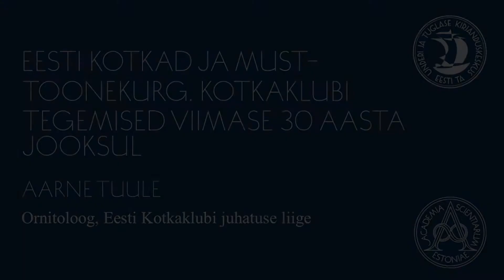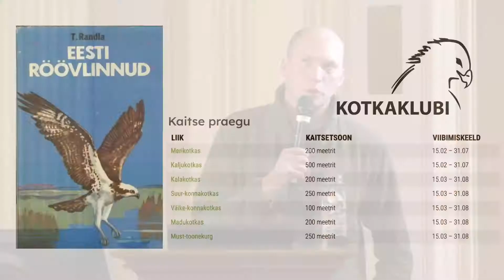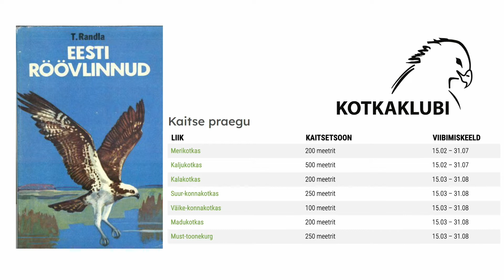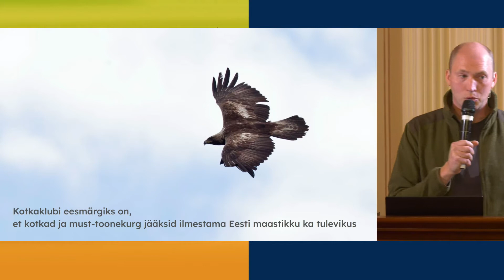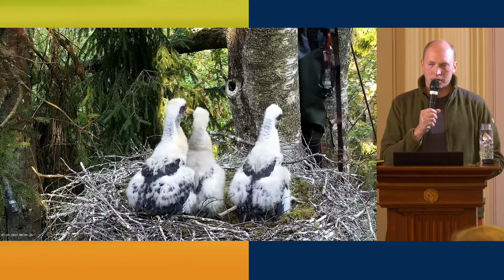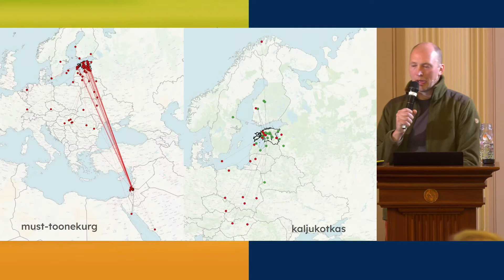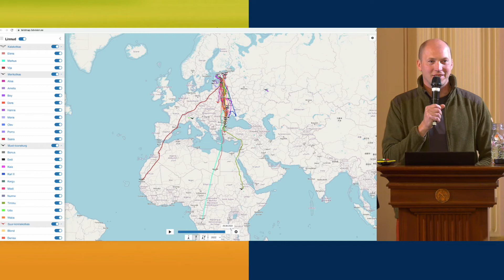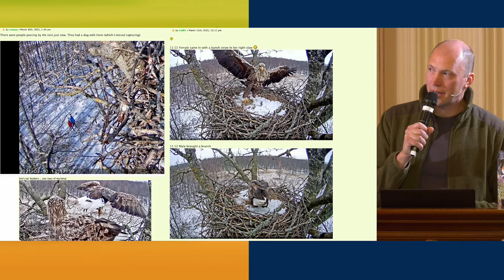5. Teadlaste Öö teaduspärastlõuna (XXIII) „Linnud, luule ja teadus“ 30.09.22. Aarne Tuule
Sügisel kogunevate rändlindude hõiked panevad mõtlema sellele, kuidas neil läheb ja kui olulised nad meile on. Linnud aitavad meil mõista keskkonnaprobleeme ja me kõik saame omakorda linde aidata, panustades harrastusteaduse kaudu teadusesse. Iga nokk loeb!

Teadlaste Öö teaduste akadeemias võttiski fookusesse linnud läbi erinevate tahkude: keskkonnahoidlikkuse edendamine läbi linnuvaatluse ja kodanikuaktiivsuse, laste linnuhuviharidus, linnulaulud folklooris ja kotkaste elu.